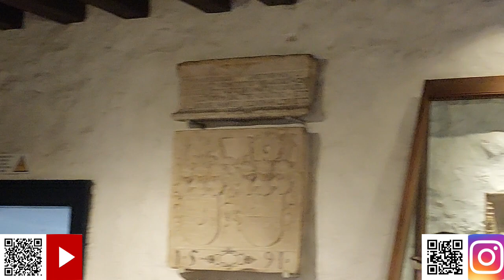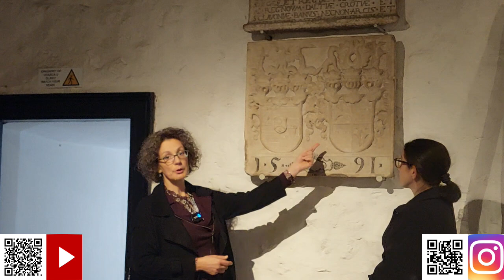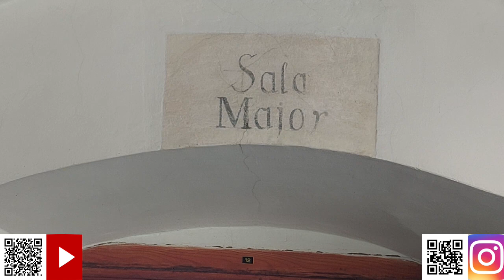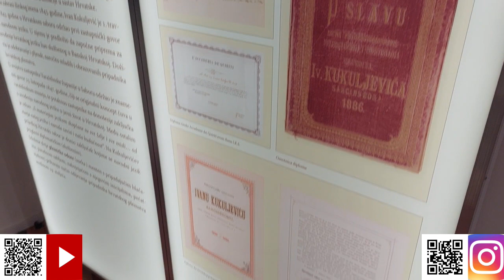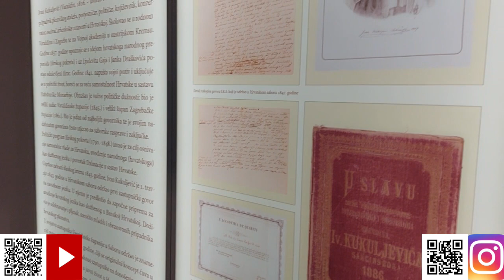Gradski muzej Varaždin Stari grad